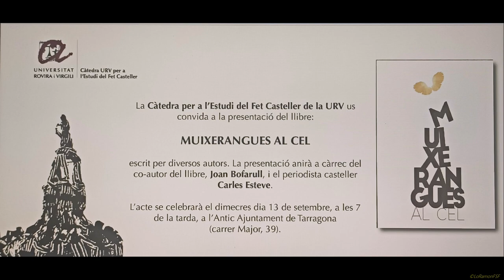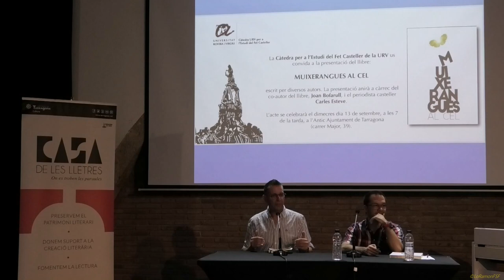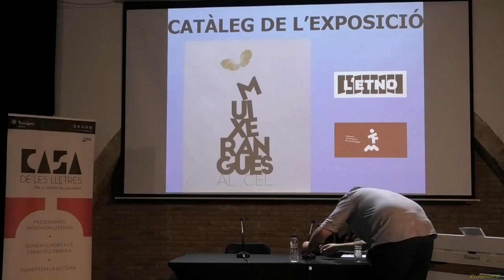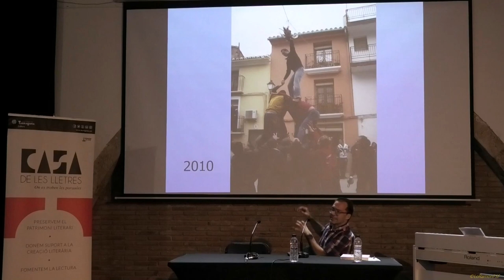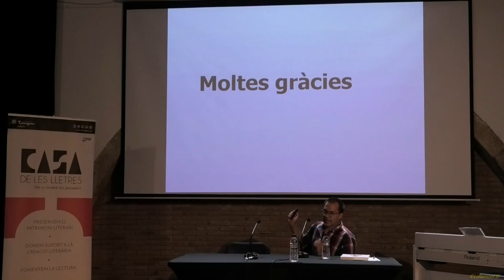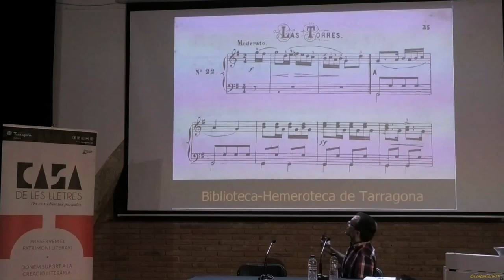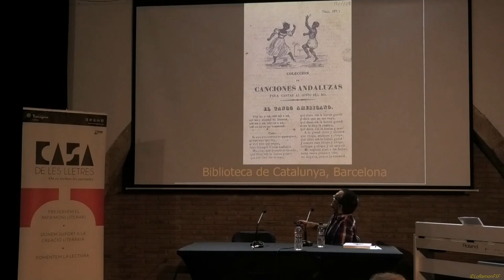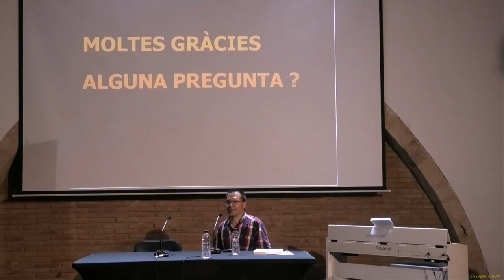Presentació del llibre Muixerangues al cel. Santa Tecla Tarragona. 13 09 2023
Presentació del llibre Muixerangues al cel, a càrrec de Joan Bofarull, un dels autors.
Modera l’acte Carles Esteve, periodista casteller, director del Baròmetre Casteller i expert en muixerangues.
Llibre editat per L’ETNO, Museu Valencià d’Etnologia.

Cultura popular i festes
Quan
13/09/2023
19:00 a 20:00
Programació
Santa Tecla
Localització
Centre Cultural Antic Ajuntament
Preu
Gratuït
Organitzat per  Càtedra URV per a l’Estudi del Fet Casteller
Col•labora
Ajuntament de Tarragona i Llibreria El Soterrani